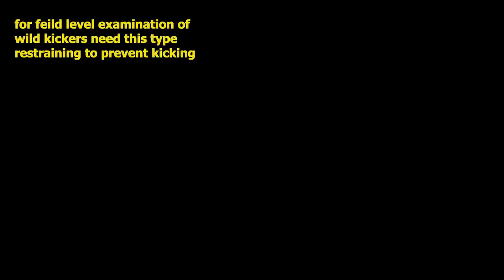simple 2 methods to prevent kicking of cattles in feild conditions /cattle restraining methods